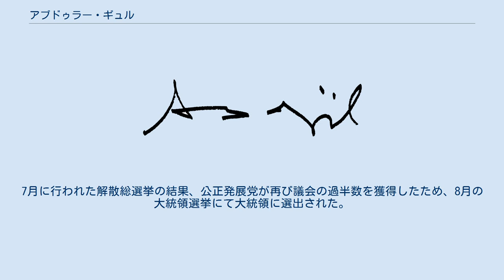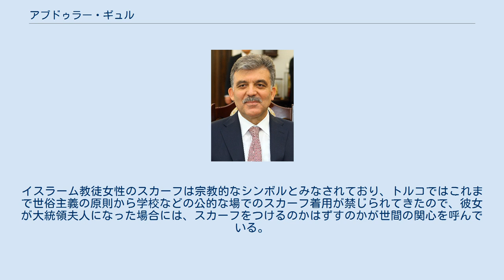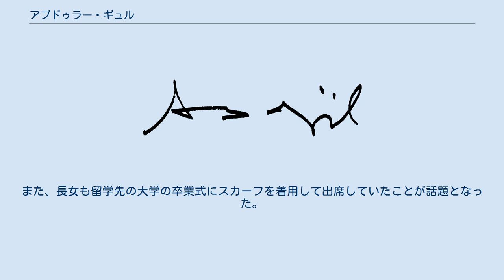アブドゥラー・ギュル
アブドゥラー・ギュル（Abdullah Gül, 1950年10月29日 - ）は、トルコ共和国の政治家。
首相（2002年11月18日-2003年3月14日）、外相（2003年3月14日-2007年8月28日）、大統領（2007年8月28日-2014年8月28日）を歴任した。
2007年の憲法改正以前、議会によって選出された最後の大統領である。
公正発展党所属。
カイセリ出身。
 イスタンブール大学経済学部を卒業。
同大学にて博士号取得後、サカリア大学工業技術学部にて経済学の教員として勤務。
1983年から、サウジアラビアのジッダに拠点を置くイスラーム開発銀行にて経済専門家として勤務。
 イスラーム復興勢力である福祉党からのリクルートを受けて、1991年の総選挙にカイセリ選挙区から出馬し、トルコ大国民議会議員に当選。
福祉党では党首のエルバカンに重用され、1993年には外交問題担当副党首として党幹部会のメンバーとなった。
 1995年の総選挙で福祉党が議会第1党となり、エルバカン政権が発足すると、キプロス、中央アジア担当の国務大臣として入閣。
首相側近として同政権の外交政策を主導した。
 1997年6月に軍部の圧力でエルバカン首相が退陣し、翌1998年2月に福祉党が非合法化されると、後継政党である美徳党に移籍。
各種メディアに積極的に出演し、福祉党政権時代の急進的なイスラーム復興政策を自己批判し、世俗主義派を含む国民全体からの信頼回復を訴えた。
2001年に美徳党が非合法化されると、前イスタンブール市長のエルドアンと共に公正発展党を旗揚げし、副党首となった。
 2002年の総選挙で公正発展党が議会第1党になると、トルコ憲政史上初のイスラーム政党による単独政権が発足した。
党首のエルドアンが被選挙権を剥奪されていたため、公正発展党政権の初代首班として同年から首相を務めた。
翌2003年に、エルドアンが被選挙権を回復し、補欠選挙で当選すると、首相職をエルドアンに譲り、自らは外相に就いた。
 外交政策では、イラク戦争でのアメリカの立場を支持し、対米関係の維持に努めたほか、周辺の中東諸国との関係を重視し関係改善に努めた。
 2007年5月の大統領選挙では、公正発展党の大統領候補として出馬したが、イスラーム系政党である公正発展党が大統領ポストを握ることに、共和人民党をはじめとする野党勢力や、軍部などの世俗主義勢力が反発し、政局の混乱を招いた。
7月に行われた解散総選挙の結果、公正発展党が再び議会の過半数を獲得したため、8月の大統領選挙にて大統領に選出された。
 2008年にクルド人武装組織クルド労働者党（PKK）の掃討では空爆を支持した。
 2008年6月に来日し、同国大統領として初めてエルトゥールル号遭難慰霊碑で行われる追悼式典に出席し献花を行った。
 公正発展党が欧州連合加盟に向けて国内改革を推し進め、経済政策でも実績をあげる中で、イスラーム主義を基調とする政策は世俗主義者の警戒を呼ぶことになった。
 2007年のセゼル大統領の任期満了に伴う大統領選挙では当初、エルドアン首相が出馬の意欲を示していたが、世俗主義を脅かしたとして実刑判決を受けた経験を持つエルドアン首相が大統領となることには世俗主義者が猛反発し、4月15日にはアンカラで35万人規模のデモが起こった。
これを受け公正発展党では「穏健」と言われるギュル外相が大統領候補に擁立されることになった。
 しかし、ギュルの擁立に対しても世俗主義者の反発は収まらず、4月27日に行われた大統領選の第一回投票では野党で議会第2党の共和人民党が投票をボイコットし、憲法裁判所に出席者不足による投票の無効を訴えた。
同日深夜には、かつてエルバカン首相を退陣に追いやった軍が大統領選について世俗主義に関する懸念があるとの表明を発表、4月29日にはイスタンブールで世俗主義者による大規模なデモが行われた。
 5月1日には共和人民党の訴えに対し、憲法裁判所が第一回投票を無効との判決を下した。
公正発展党はこれに対して11月に予定されていた総選挙の7月に前倒しして民意を問うことを決めるとともに、憲法を改正して大統領の選出方法を議会による間接選挙から国民による直接選挙に改め、総選挙と同時に大統領選挙を行うことを目指すことを明らかにした...